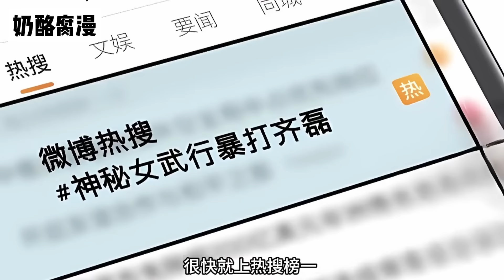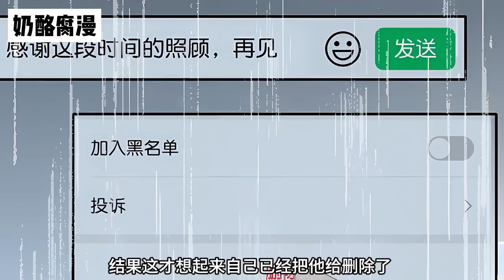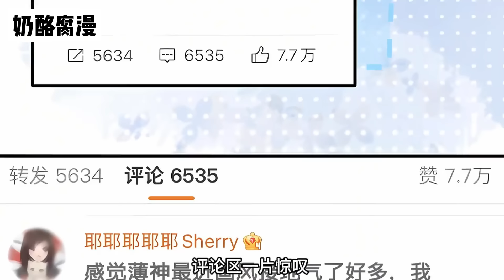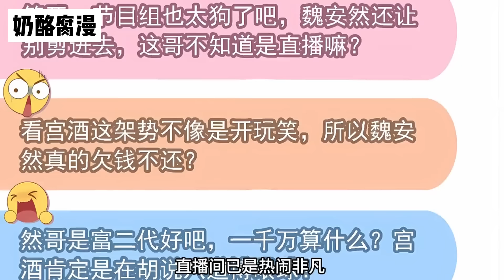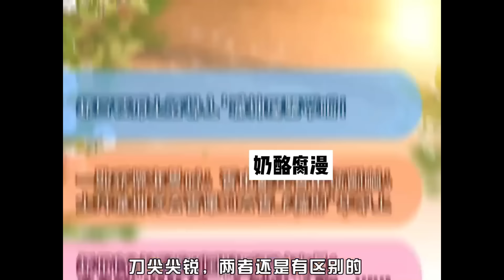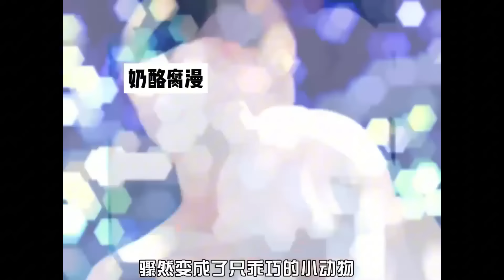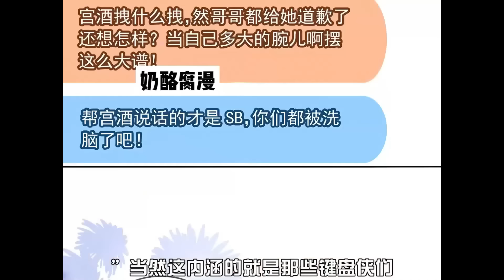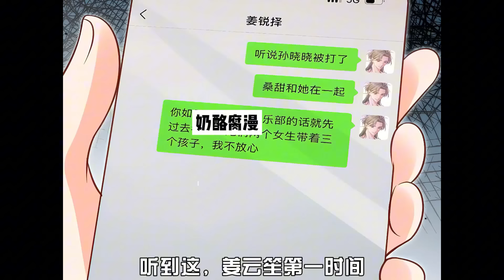【一口气看完】《影帝老婆又搞垮综艺啦！》1~80集，宫酒本是末世女战神却穿成了娱乐圈人人喊打的小白花，穿越第一天她还意外救下高冷影帝薄一白！穿越